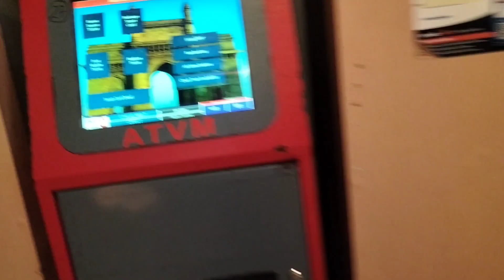Chhatrapati Shivaji Maharaj terminus Mumbai station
Chhatrapati Shivaji Maharaj terminal Mumbai station 🚉 Azad blogging